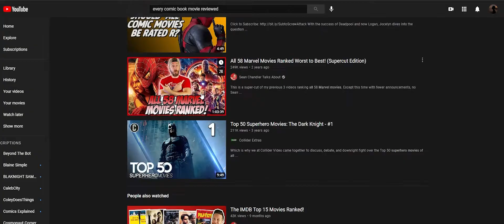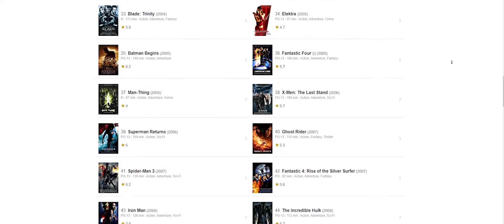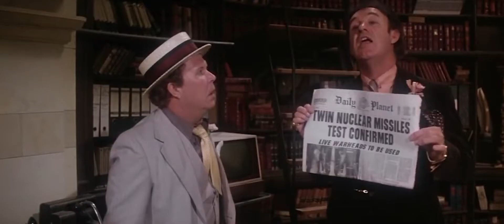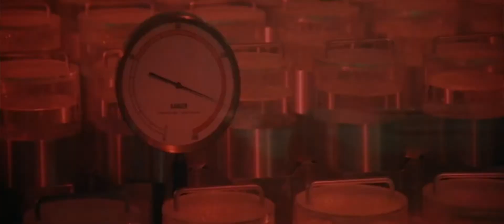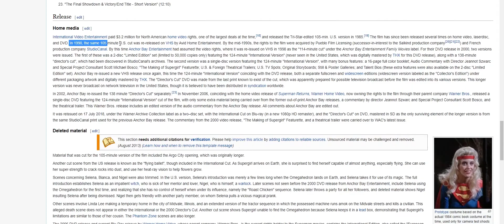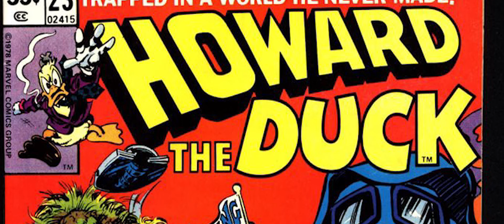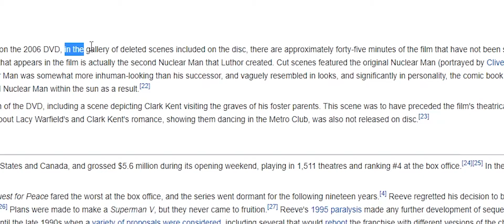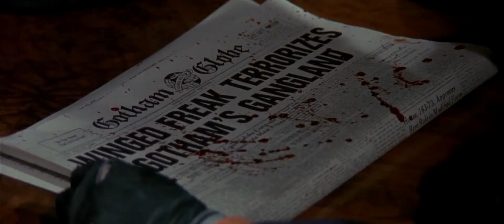Every Comic Book Movie Reviewed Pt. 1 | The Rocky Beginning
Welcome TRUE BELIEVERS! In this series I review every Live Action Comic Book Movie. In this Video We cover Batman (1966), Superman , Superman II, Superman III, Superman IV The Quest For Peace, Swamp Thing, Supergirl, Howard The Duck, Punisher (1989),  and Batman (1989).